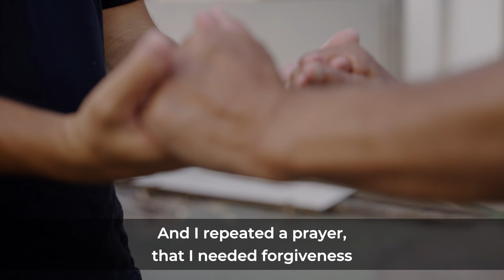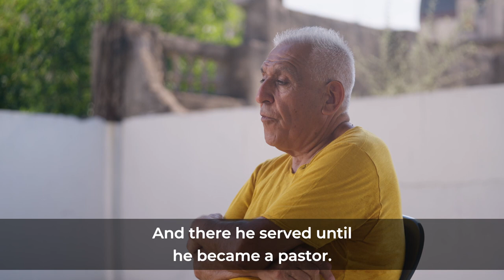Silvana Mercado Nwosu – 2023 Ending Gospel Poverty Gala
Our vision is to see every nation redeemed and transformed through the Gospel of Jesus Christ.

There is no shortcut, no easy way. Governments cannot bring peace. Education cannot bring salvation. Business and industry cannot bring healing. Psychology and sociology cannot bring joy. Only Jesus can bring reconciliation to the world.